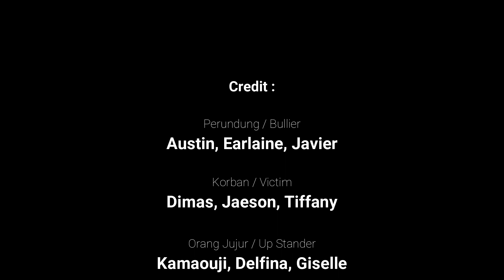Bullying - Growing Up Project